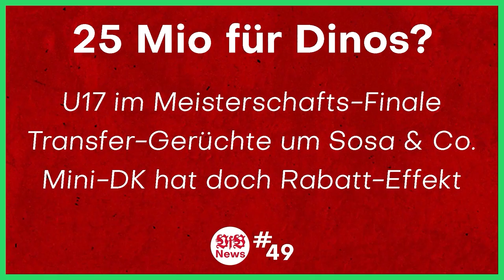VfB Stuttgart: Massimo und Klimowicz vor Wechsel?! Verlängert Mislintat?! | VfB News #54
Quellen:
0:00 Intro
1:06 VfB
9:46 Testspiele
15:25 Trikots
17:31 Gerüchte
24:14 Mislintat
27:23 Offizielles
32:46 Tickets
35:24 Outro